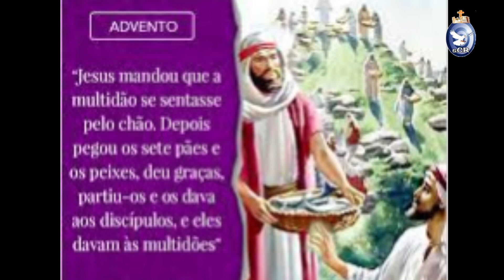O Milagre da Multiplicação: fé e generosidade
06 de dezembro de 2023
Quarta-feira da 1ª semana do Advento
Roxo, Prefácio do Advento I ou IA – Ofício do dia
Isaías 25,6-10
Salmo – 22(23)
Mateus 15,29-37